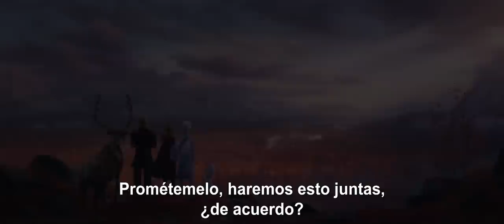Frozen 2, de Disney – Vistazo "Into The Unknown" – (“Mucho más allá”)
¿Por qué Elsa nació con poderes mágicos? La respuesta la está llamando y amenazando su reino. Junto con Anna, Kristoff, Olaf y Sven, se embarcará en un peligroso, pero extraordinario viaje. En FROZEN: UNA AVENTURA CONGELADA, Elsa temía que sus poderes fueran demasiado para el mundo. En FROZEN 2, ella debe esperar que sean suficientes. Del equipo ganador del Óscar®, los directores Jennifer Lee y Chris Buck, y el productor Peter Del Vecho; con las voces originales en inglés de Idina Menzel, Kristen Bell, Jonathan Groff y Josh Gad; y la música de los compositores Kristen Anderson-Lopez y Robert Lopez, ganadores del premio de la Academia, llega FROZEN 2.